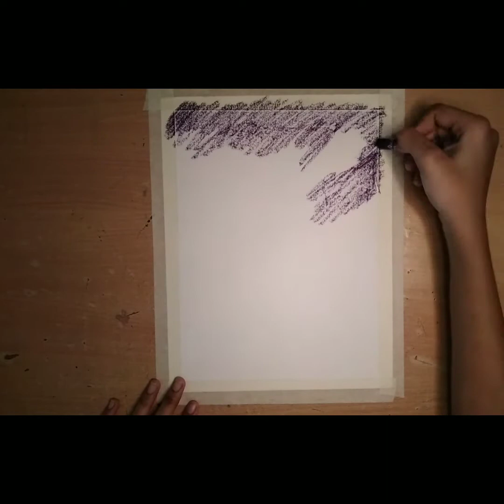DIY home model and beautiful oil pastel scenery.